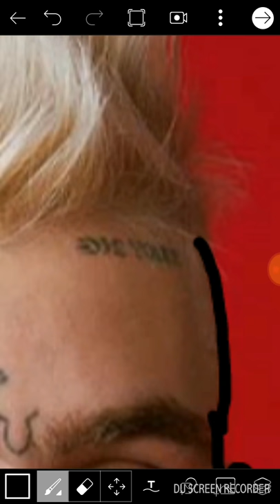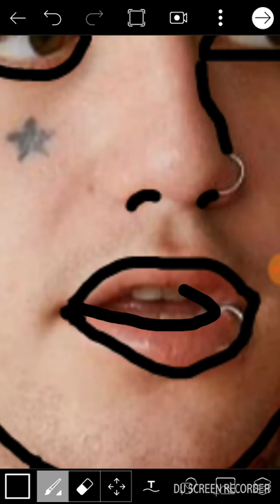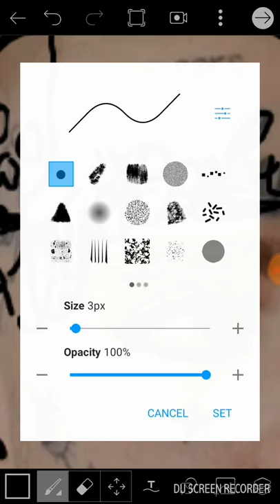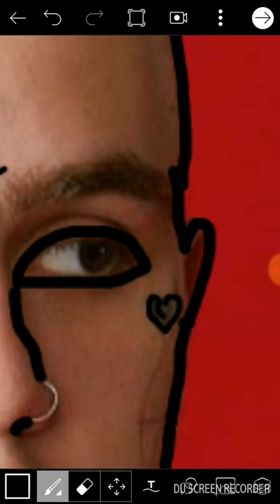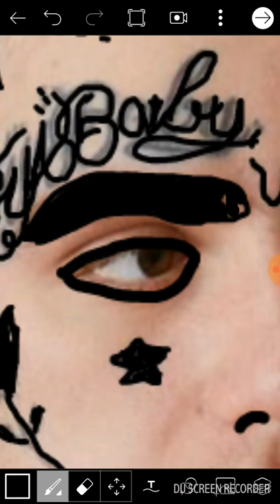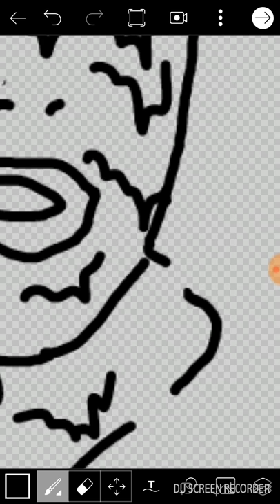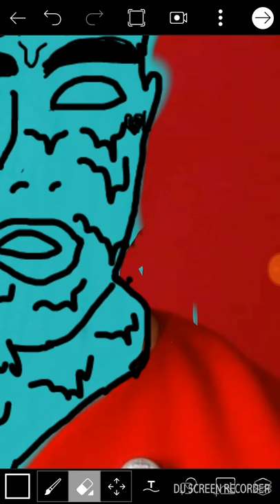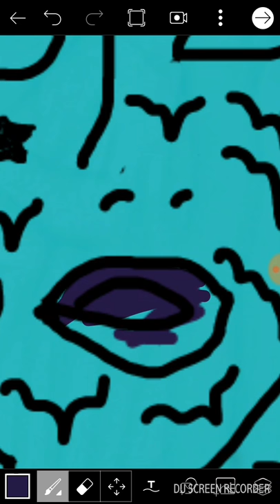R.I.P Lil Peep | GRIM ART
Hi, this video:- hi, this video will show you to make a glittering art to Lil Pump